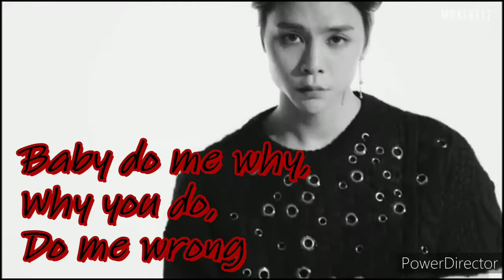Johnny Suh Chains FMV